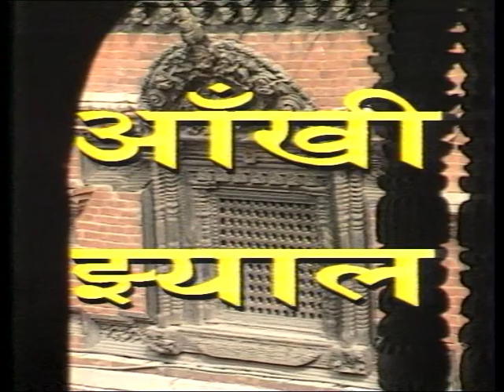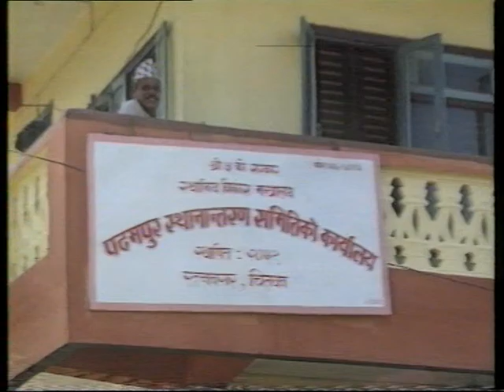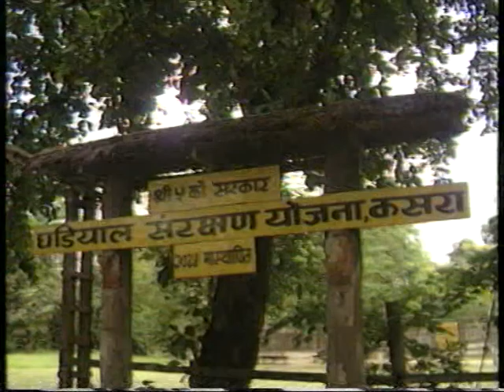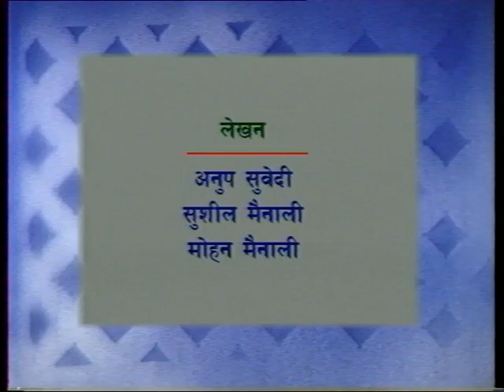निकुञ्ज जोगाउन वन विनाश, नूनले निम्त्याएको दुःख, घडियाल प्रजनन्, अब मेरो पालो | Aankhijhyal - 97